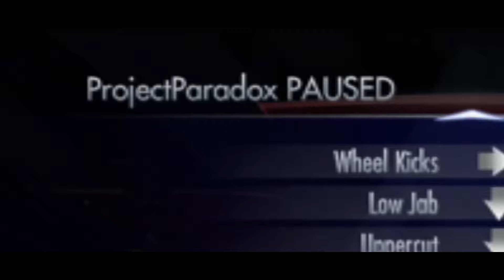Injustice: Gods Among Us: COME ON JOKER! - PART 2 | Game Paralysis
That's no way to treat a lady.